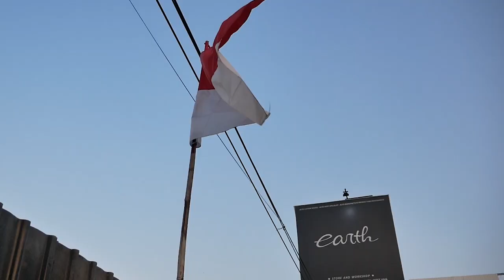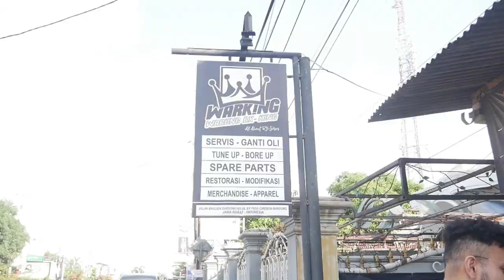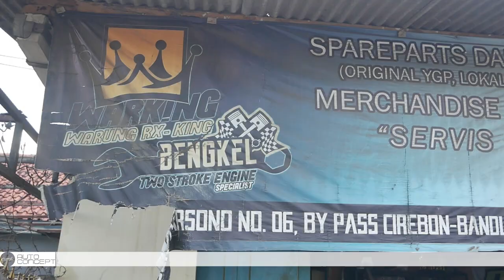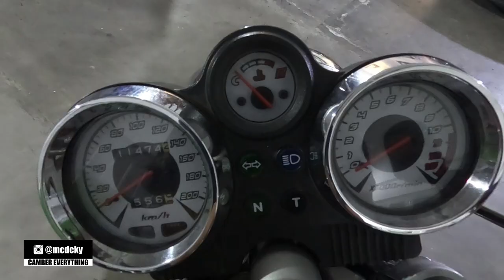MODIFIKASI KAWASAKI NINJA R CONVERT VICTOR S BABA ABDEL AKHIRNYA NYALA PENUH PENGORBANAN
Hello Earth!
WELCOME BACK WITH US, DI VIDEO KALI INI BABA ABDEL SIAP BAWA NINJANYA NIH PADA AKHIRNYA, WALAUPUN SEMPAT GABISA NYALA KARENA MASALAH PERKABELAN, MOTORNYA JADI GIMANA? YUK TONTON BARENG GUYS